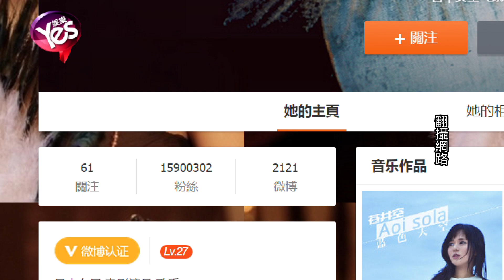【5年前】蒼井空到底賺多少 曝料領月薪不夠花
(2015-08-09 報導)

日本演藝界近年來有不少AV女優轉型成藝人的例子，不過其中最成功的就是有「蒼老師」稱號的蒼井空，今年31歲的她當年以童顏巨乳走紅，6月時才剛慶祝出道13週年，目前演藝重心放在中國的蒼井空不但廣告代言接不完，還發新單曲搖身變成歌手，據說只要蒼老師在中國有公開活動就會引起數千人的追星熱潮，而她在網路社群的粉絲人數竟然就高達1590萬人，這股蒼老師熱潮也引起日本媒體注意，日前她參加東京電視台的綜藝節目錄影，主持人好奇地問蒼井空
在中國擁有這麼高的人氣，是否也為她帶來可觀的收入，沒想到蒼井空曝料她居然不知道自己賺了多少錢，原因是蒼井空每月都領固定月薪，而且不超過一百萬日圓，所以她不是傳說中的小富婆，讓在場的藝人驚呼連連，以蒼老師的名氣和身價來說，這月薪會不會太低了點啊。有機會可以跟經紀公司要求加薪吧！